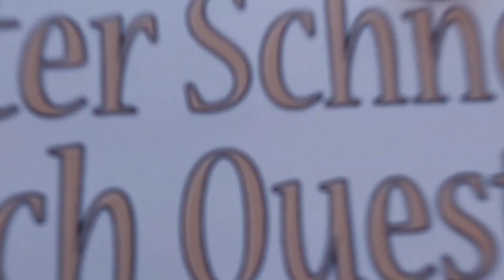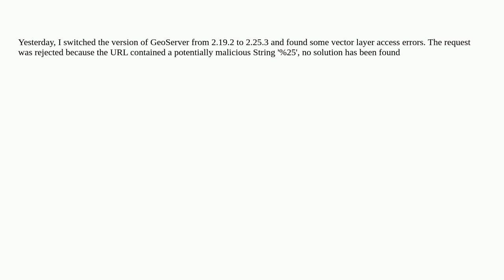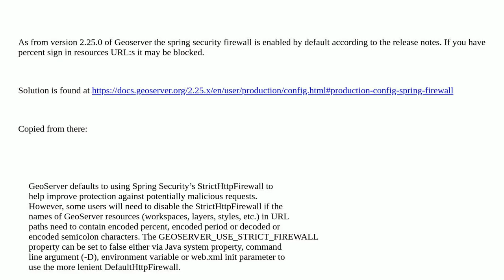Gis: Vector layer access issue when upgrading GeoServer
Vector layer access issue when upgrading GeoServer

A special thanks goes out to the community

  geoserver